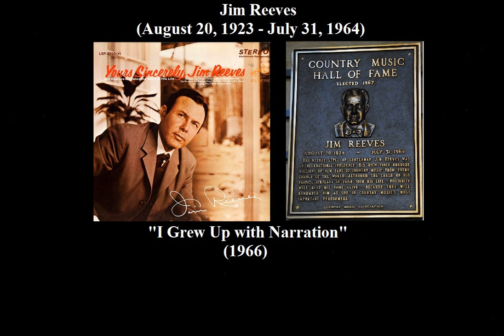I Grew Up with Narration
In October 1966, RCA released another posthumous album of Jim Reeves. The LP, "Yours Sincerely,"  consists of Jim generally talking about his life and career, from its early beginnings, interspersed with songs. One of the tunes featured is one I've already posted, however, it has narration at the start that leads into the song "I Grew Up," from the "Kimberley Jim" soundtrack.